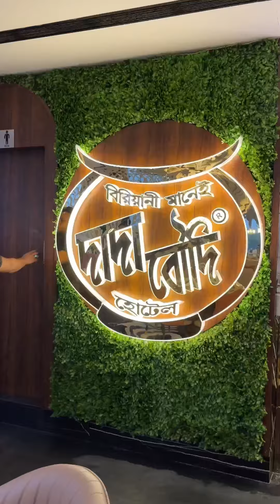উজ্জ্বলদাকে সাথে নিয়ে আজ আমরা ব্যারাকপুর দাদাবৌদিতে 😍